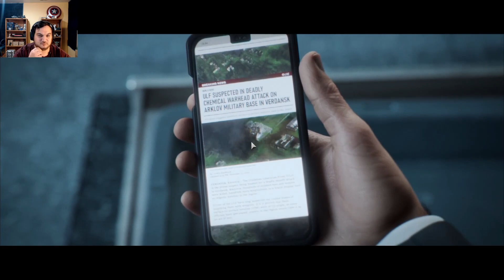Deep Cover / Passenger Modern Warfare 3 Campaign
Get ready for intense, heart-pounding action in Modern Warfare 3! Join me as I dive into the world of high-stakes warfare, featuring epic battles, thrilling multiplayer gameplay, and an unforgettable single-player campaign. Will you rise to the challenge and conquer the battlefield? Watch now and experience the adrenaline-fueled excitement of MW3!